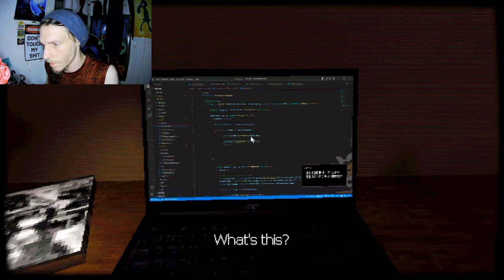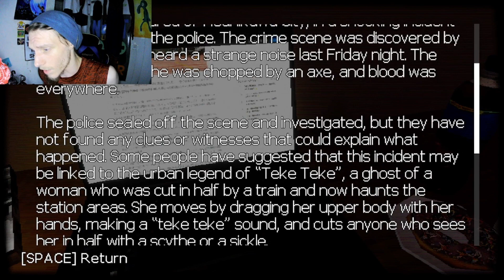Japanese Horror Just HITS DIFFERENT/Teke Teke: Moonlit Dread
Today we are getting staled by a creature from an urban legend and i gotta tell ya she gets me good!! Lets Go!!